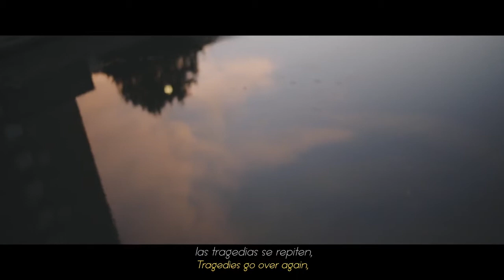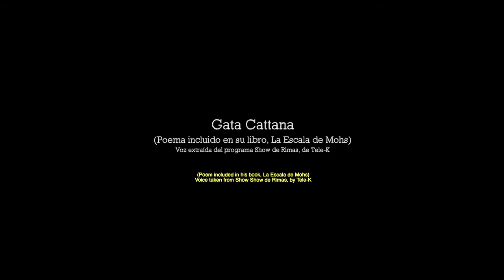N18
En este pequeño documental poético, nos adentramos en la mente de Gata Cattana, y nos subimos con ella al N18.